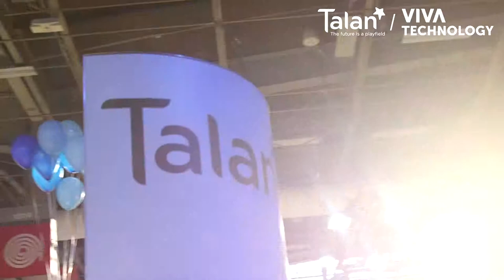VivaTalan - Nathalie Paccard (Ubisoft)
Nathalie Paccard, leader of the Ubisoft Strategic Innovation Lab's prototyping team (Ubisoft) intervenait sur notre pitch zone à VivaTech sur l'importance du jeu dans l'apprentissage.